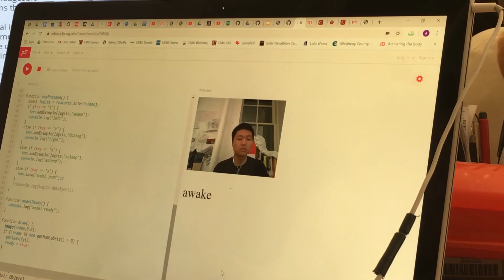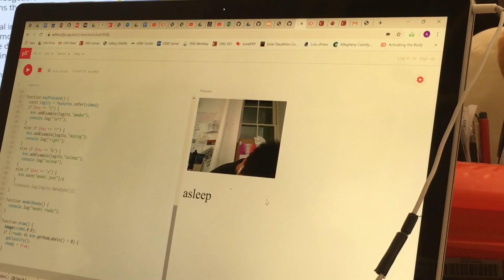Making Things Interactive: Desk Alarm Clock ml5.js Test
Sound Crit for IDeATe: Making Things Interactive